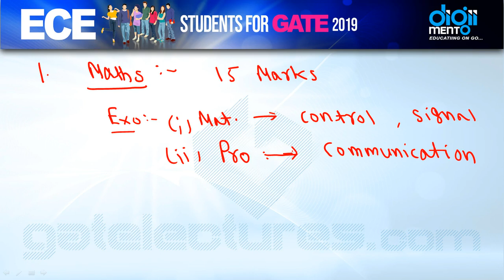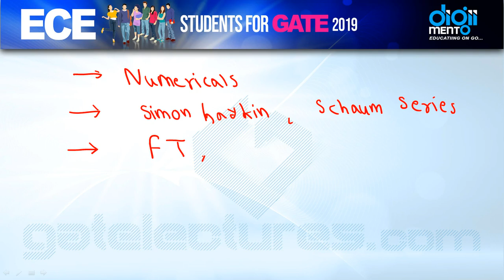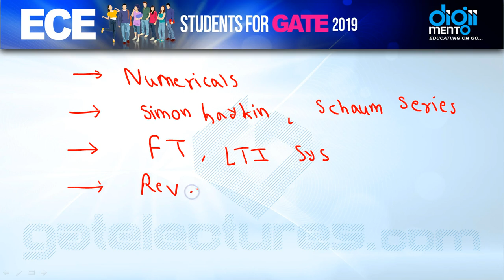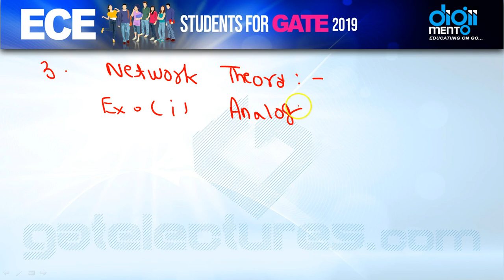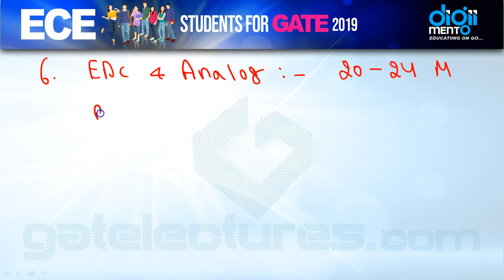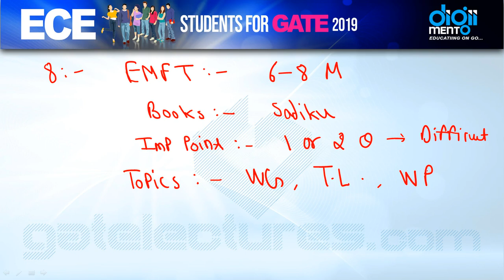Subjectwise Strategy to score AIR 1 in GATE 2019 in First Attempt For ECE